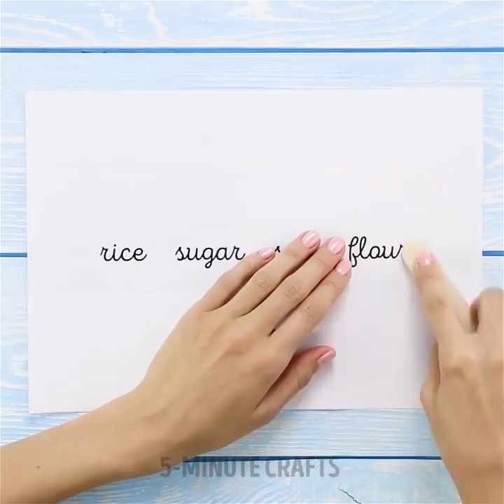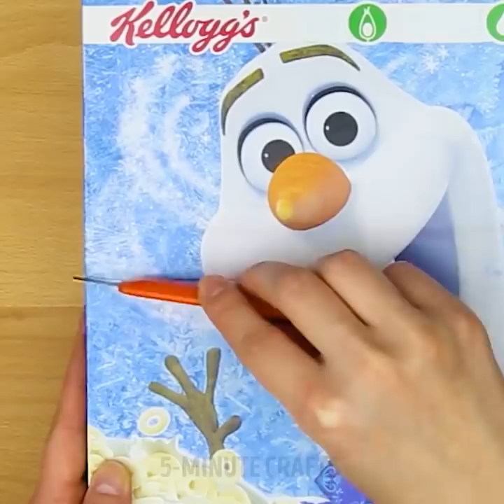33 BRILLIANT WAYS TO ORGANIZE YOUR HOUSE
GENIUS HOME ORGANIZATION TIPS

Get organized with clever and simple DIY tips and organization projects for your home that you will find in this video. With our time-saving cleaning and organizing tips, you will spend more time enjoying your clean home then than tidying it up.
After watching this video you will know how to organize your cleaning supplies and fridge!
You don’t need to go to buy tons of storage pieces as you can reuse things you already have at home, for example, eggs trays are perfect to store sauces in the fridge, use an empty cleaning wipe dispenser to store plastic bags. Magazine holders – whether plastic, metal, wood, cardboard or some other material are not just for storing your magazines. They’re more versatile than you might have expected and space saving! Here are some brilliant hacks: you can organize your kitchen cleaning supplies and toilet paper; store your hot irons inside; use of a decorative magazine holder as a shelf.
We share an unexpected way to use kitchen hooks and empty toilet rolls. Watch our video and find the tutorial!
Watch our video to find the tutorial on how to effectively store your underwear. Create a helpful organizer using felt and glue gun!
You gonna totally love our binder clip hacks as you can use them for various range of things: to organize your clothes, wires, serve as cards holders and a lot more!
You wardrobe if full of clothes and you don’t know what to do? We have brilliant hacks to ease your life!
Did you know that you can easily hang your clothes using a pop tab and a hanger? Moreover, you can use shower rings to store the entire scarf collection. Check out this genius ideas!
One of the biggest problems with organizing your clothes is that most of us don’t know how to fold the clothes to save space. Find out the collection of brilliant ways how to fold clothes properly in 30 seconds. Use the rolling method as it can reduce wrinkles and save space.

TIMESTAMPS:

00:06 How to organize cleaning supplies
03:56 Magazine holders unexpected use
04:46 Binder clip tricks
09:54 Perfect fold technique
11:00 Underwear organizer